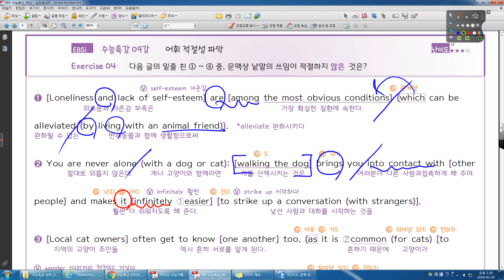수능특강 영어 2020 09강 04번